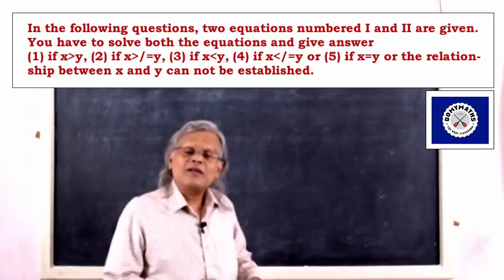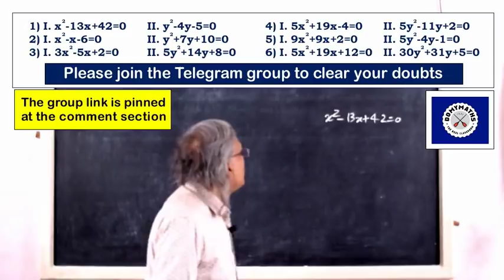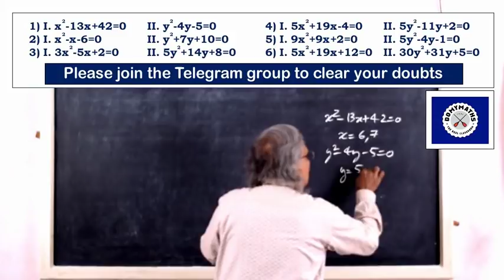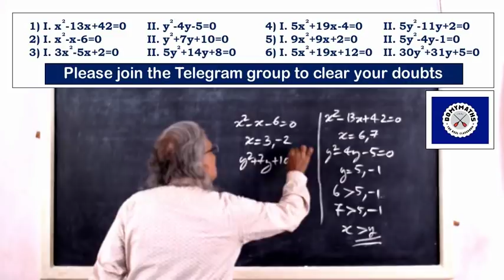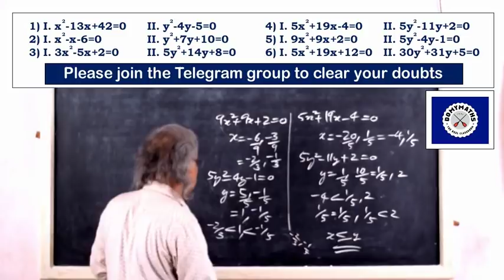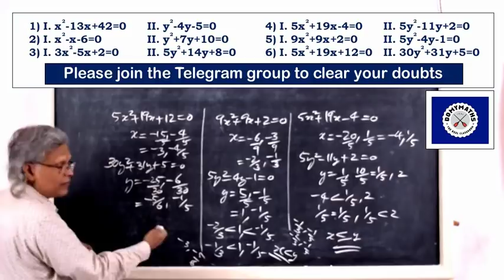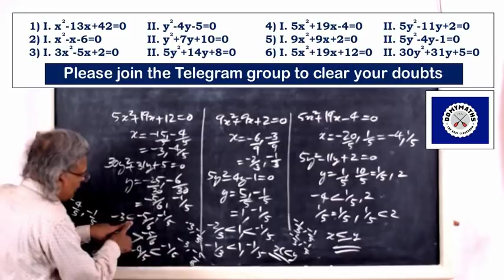Comparison of roots of quadratic equations | DOMYMATHS | IBPS PO | Bank PO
Please watch this video to learn how to solve quadratic equations quickly and compare the roots.
With regards
For DOMYMATHS
M V LEEN
NICE, Kollam